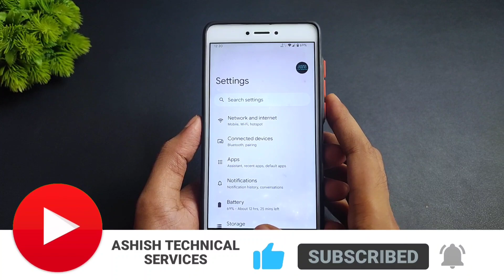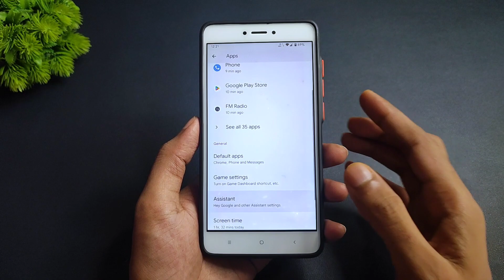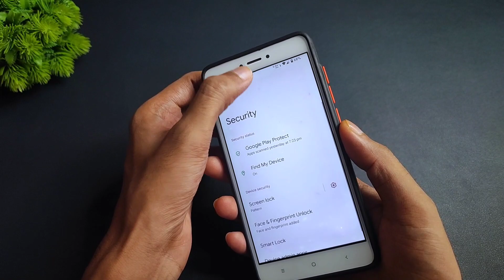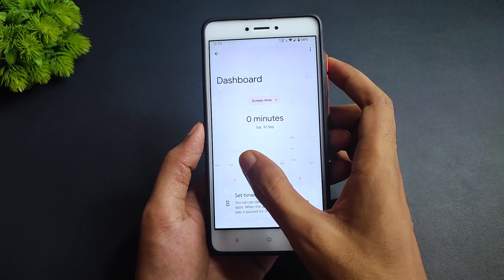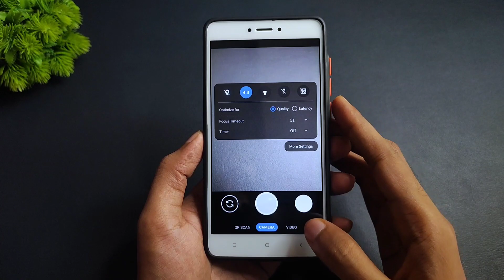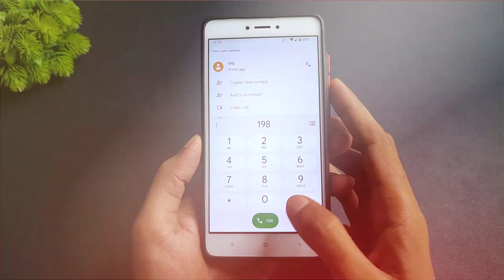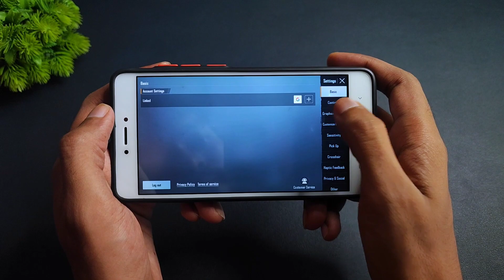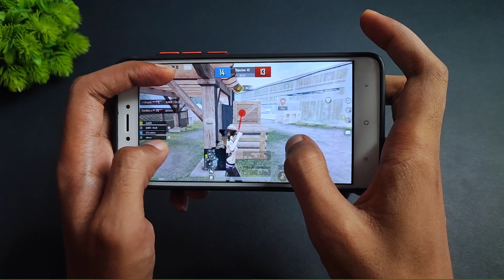Pixel Experience Plus (September Update) For Redmi Note 4 | Android 12.1 | New Features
(GApps Included)
By - @HyperPower17